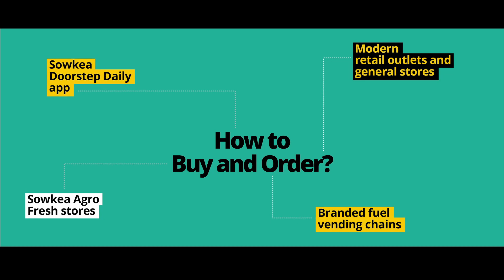Tender Springz Launch | Sowkea MD Mr. Sivakumar Speech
Sowkea Agro’s Founder and CEO Mr. R.B. Sivakumar reflects on the founding philosophy of the agro-based initiative, backed by the idea to implement technology and promote innovation in the agriculture sector. Having hailed from an a humble agrarian background, Mr. Sivakumar resonates with the hardships faced by the farming community. Therefore, he aims to elevate the living standards of small-scale farmers by supporting them through a consistent flow of orders and encouraging sustainable practices through this venture.

In this video, he highlights the reason outlining the brand’s latest innovation Tender Springz, launched in October 2020. Tender Springz has a unique opening mechanism like no other and comes with an extended shelf life and increased water content.